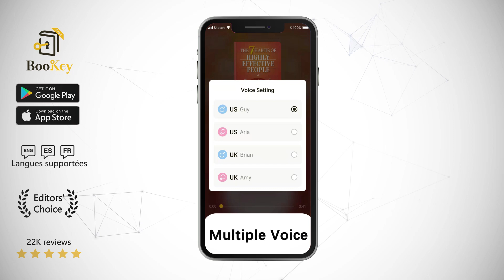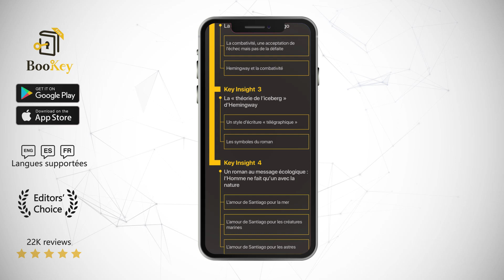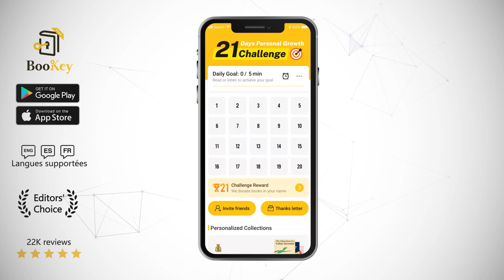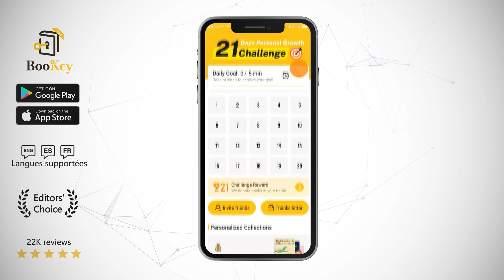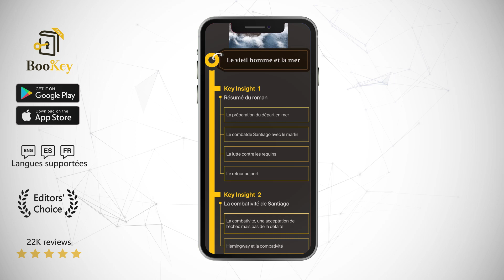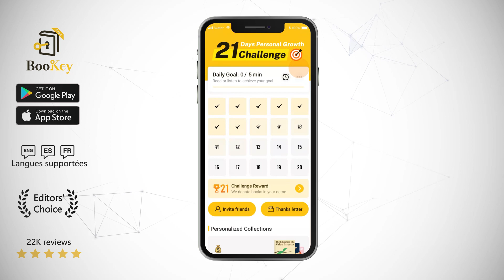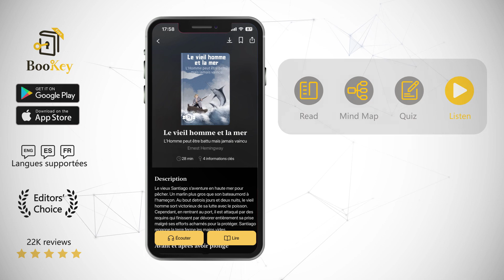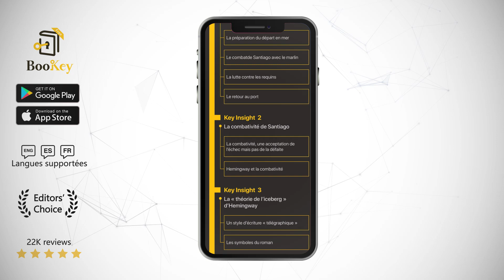Résumé et critique de Le vieil homme et la mer-L’Homme peut être battu mais jamais vaincu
Résumé et examen complets gratuits du livre

Le vieux Santiago s’aventure en haute mer pour pêcher. Un marlin plus gros que son bateaumord à l’hameçon. Au bout detrois jours et deux nuits, le vieil homme sort victorieux de sa lutte avec le poisson. Cependant, en rentrant au port, il est attaqué par des requins qui finissent par dévorer entièrement sa prise malgré ses efforts acharnés pour la protéger. Santiago regagne la terre ferme les mains vides.